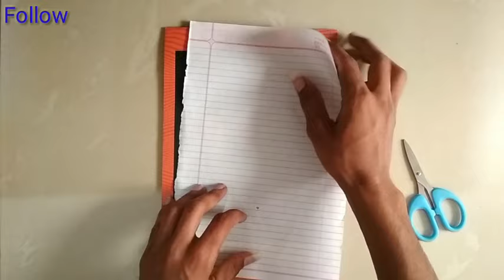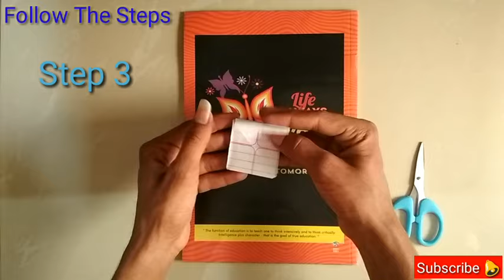How to meak a camera|paper camera|Kagaj ka camera kaise banaye|by Rahul Ka Tarika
Hello dosto welcome my you tube channel Rahul Ka Tarika

Like kare
Share kare
And

How meak camera|Kagaj ka camera kaise banaye|by Rahul Ka Tarika